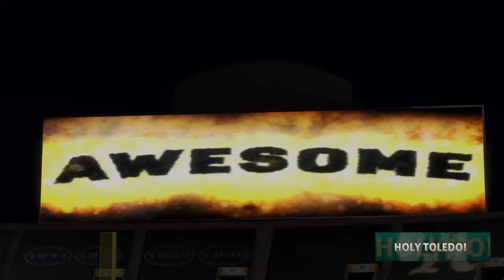Back Home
The A's return home to even the score against the Red Sox, writing the next chapter in the East Meets West saga